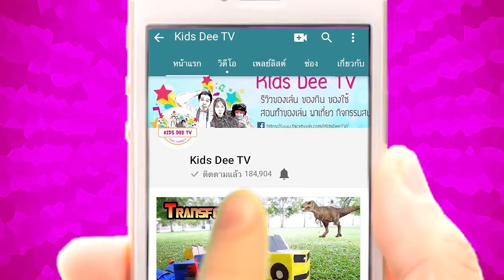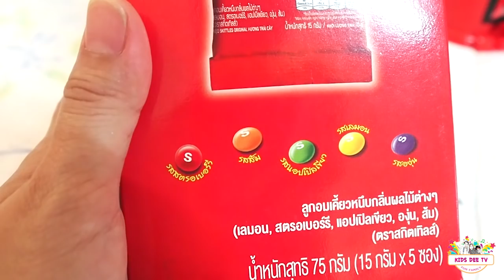ตู้หมุนลูกอมผลไม้ ของเล่นใหม่ใน 7-11 | น้องดีเจรีวิวขนมเซเว่น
วันนี้น้องดีเจมีของเล่นใหม่ในเซเว่นมารีวิวให้ชมกันค่ะ เป็นตู้หมุนลูกอมผลไม้แสนอร่อย เป็นยังไงไปชมกันจ้า

เข้าไปพูดคุยและติดต่อกันได้ท่ี

อยากให้เราทำคลิปอะไร สามารถคอมเม้นต์ไว้ใต้คลิปนี้นะคะ